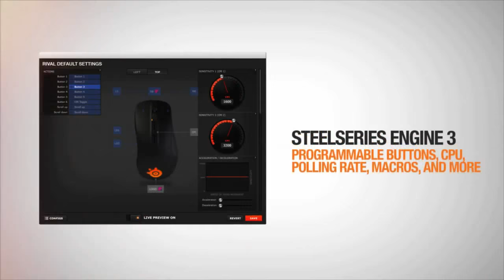StanCifka vs Ostkaka - Group D - Hearthstone Champions League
Hearthstone Champions League - Group D: StanCifka vs Ostkaka

Game 1: 0:00
Game 2: 9:36
Game 3: 24:13
Game 4: 34:32
Game 5: 38:57